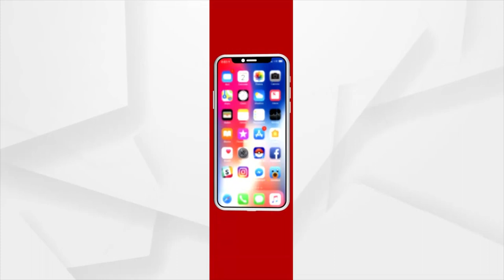ଆମନା ସାମନା | 18 JUNE 2022 | ArgusNews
ଅପରେସନ 'ଜିନ୍ଦେଗୀ'ର ଅସଲ ହିରୋ ଏନଡିଆରଏଫ ଇନ୍ସପେକ୍ଟର ମହାବୀର ମହାନ୍ତିଙ୍କ ସହ
ଆମନା ସାମନା